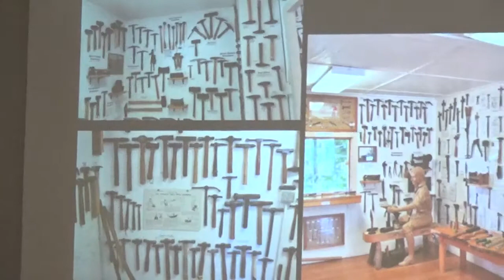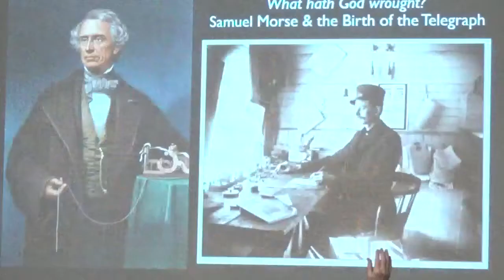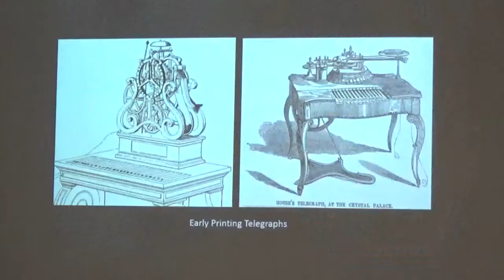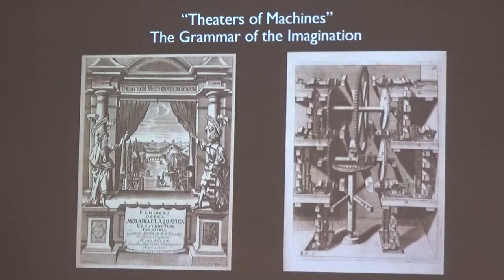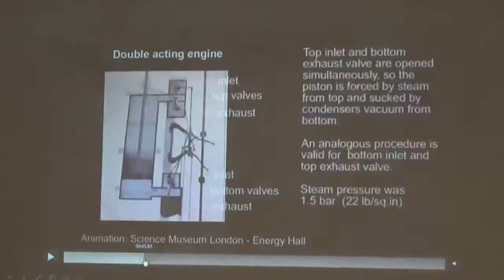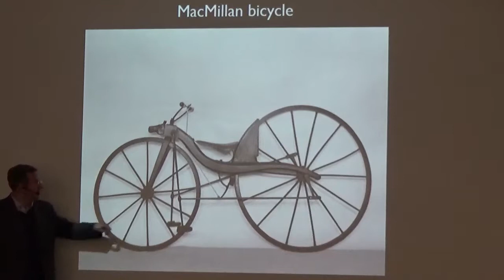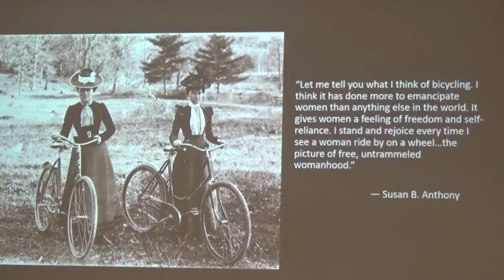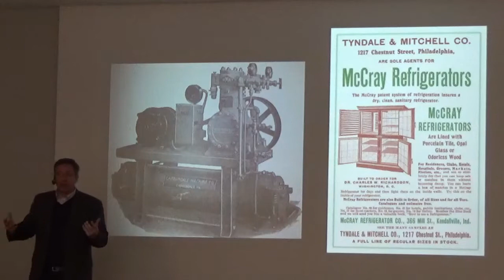THE HIDDEN LIFE OF TECHNOLOGY - Class 2 of 3 by Mike Guenther 02-06-2019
Session 2: The Evolutionary Perspective of Technology.  Mike Guenther is Associate Professor of History and Chair of The Department of Technology Studies at Grinnell College.